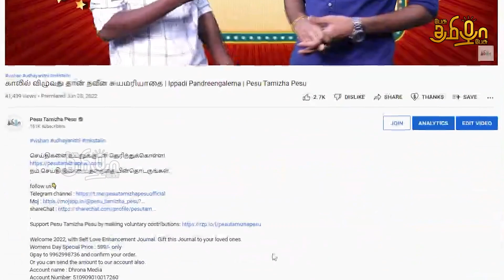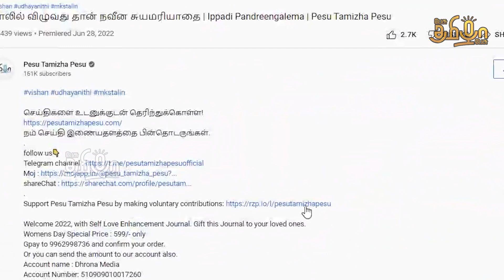பிரதமர் மோடியின் திட்டத்தால் பயனடைந்த நாங்குநேரி தொகுதி மக்கள் | PM Schemes | Pesu Tamizha Pesu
பிரதமர் மோடியின் திட்டத்தால் பயனடைந்த நாங்குநேரி தொகுதி மக்கள்

Account name : Dhrona Media
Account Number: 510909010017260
Branch : Chennai chitlapakkam
Bank: City Union Bank
IFSC code: CIUB0000295